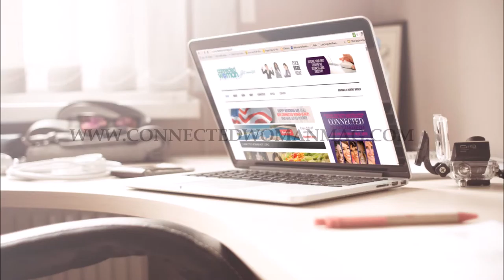CONNECTED WOMAN MAGAZINE SPRING 2016 PROMO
SPRING 2016 ISSUE COVER FEATURING LISA RENEE JOHNSON - COMING APRIL 18TH!

Featuring Expert Contributions from
Shekina Farr Moore
Necia Boston

Article contribution from Tina C. Hines

Interview Features from
Rowena List
Latoya Benson
Kim Kirmmse Toth
Candice Camille
Cover Feature Lisa Renee Johnson
and reader input contributors.

Connected Woman Magazine is an online blog style magazine that serves the female population in life and business. We want to feature women who connect with other women with their stories-past and present. Women who connect with each other whether it's parenting advice or business tips. Every woman has to know she is in some way connected to many women regardless of career, income or age. There is something in our experience that connects us all. We are you and we are connected.

SHARE YOUR JOURNEY. CONNECT WITH HERS.